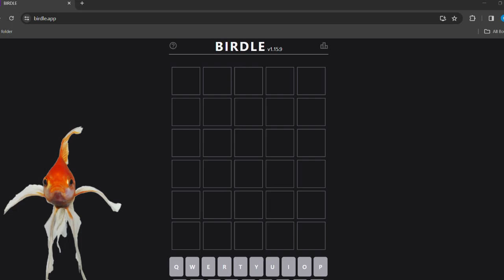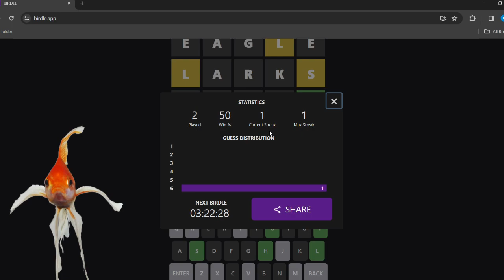Ghost hunting with da boys | Phasmophobia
We saw some ghosts!